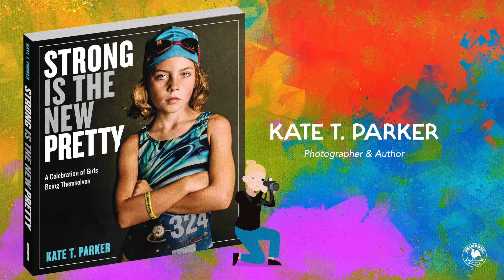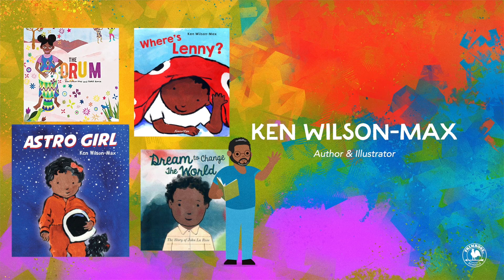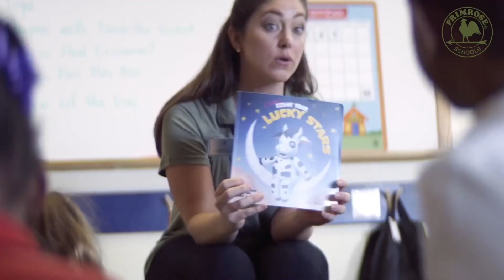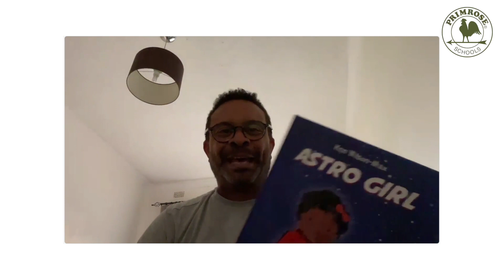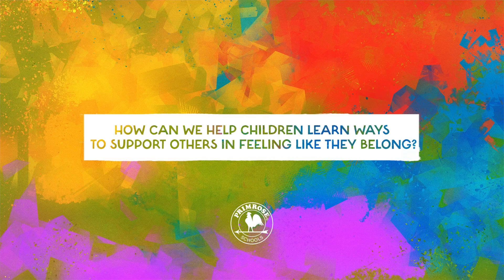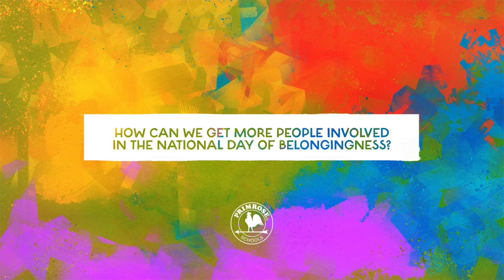Creatively Speaking: How Children’s Books Artists and Authors Approach Belongingness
Celebrating the First National Day of Belongingness

To celebrate the first National Day of Belongingness, Primrose Schools CEO Jo Kirchner sat down with influential authors Ken Wilson-Max, Kate T. Parker and Hyewon Yum to discuss the importance of fostering a sense of belongingness in children—an idea at the core of Primrose Schools.

Primrose is an accredited private preschool that provides a premier educational child care experience. As the Leader in Educational Child Care®, we partner with parents to help children build the right foundation for future learning and life. Our goal is to help children have fun while building Active Minds, Healthy Bodies and Happy Hearts®.

Our Vision - To deliver the best and most trusted early childhood education and child care services for families across America.

©️2020 Primrose School Franchising SPE, LLC